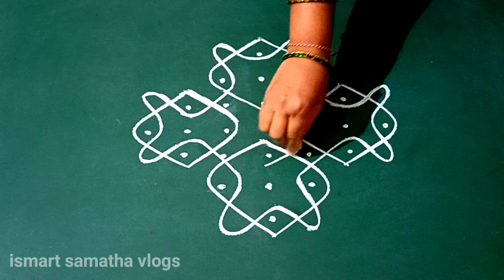Thursday special melikala muggu|easy sikku kolam for beginners|7*1 dots Rangoli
Hi friends welcome to ismart craft ideas,
Ismart craft ideas teaches you about Rangoli designs and embroidery work..

rangoli design
simply muggulu
easy rangoli
kolam design
thippudu muggulu
pulli kolam
padi kolam
creative rangoli,
simple rangoli
velakku kolam
# rangoli kolam
hite rangoli
agal vilakku kolam
simple design kolangal
small kolam designs
festival rangoli
how to draw rangoli
traditional ragoli
indian rangoli art
# pandaga muggulu
simple padi kolam
poo kolam
small muggullu designs
easy rangoli
Beautiful rangoli
Diwali 2021 diya rangoli
easy deepavali kolam
# ipasi madham kolam
aippasi madham kolam